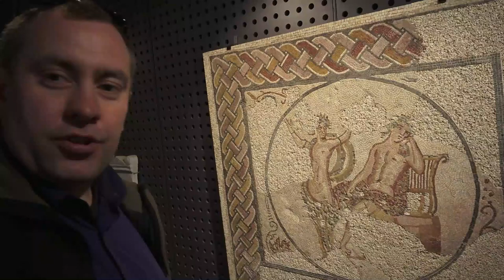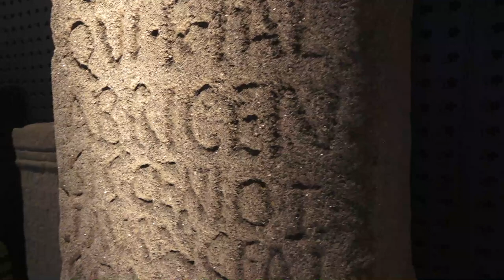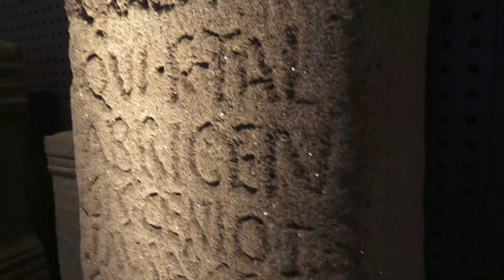Археологический музей в монастыре ,Португалия Лиссобон c Владимиром Волошиным